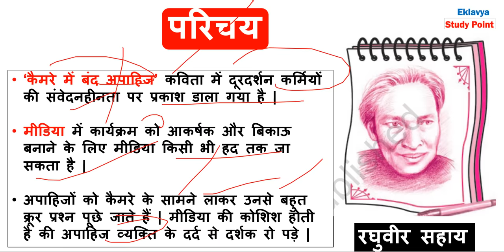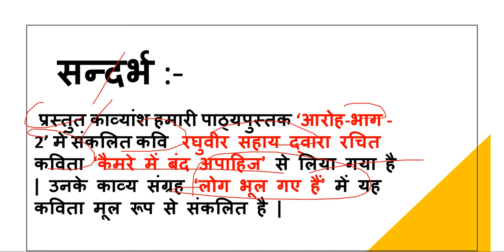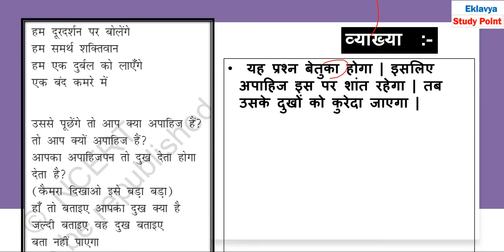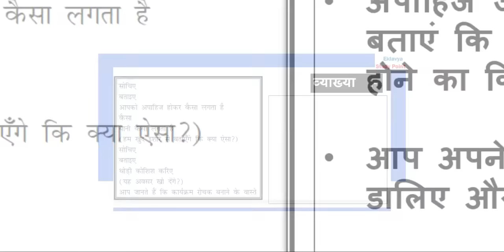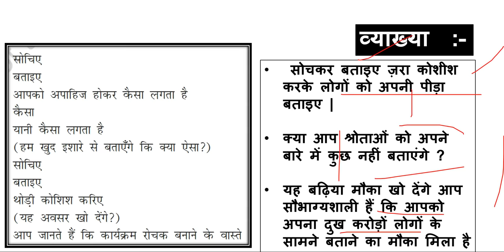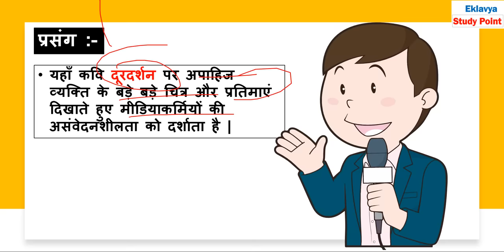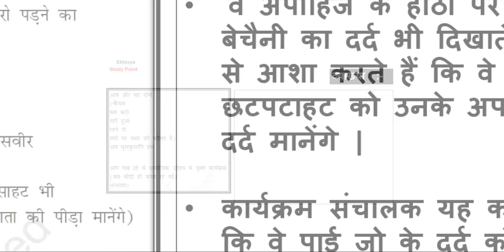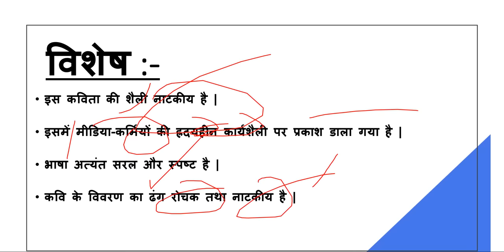कैमरे में बंद अपाहिज Camere me band apahij I Class 12 Hindi core I Aroh I kavita Sprasang vykhya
is video me ham class 12 hindi core ki kavita  कैमरे में बंद अपाहिज Camere me band apahij
kee saprasang vykhya samjhenge .
yah kavita rahubir sahay ki hai .

For Notes Visit our websites